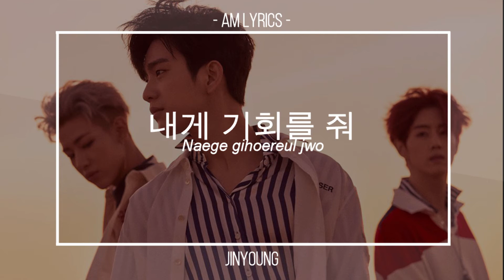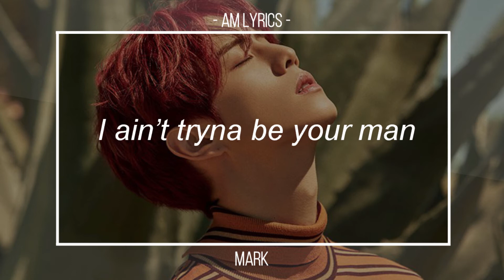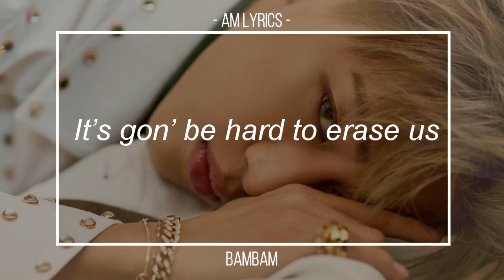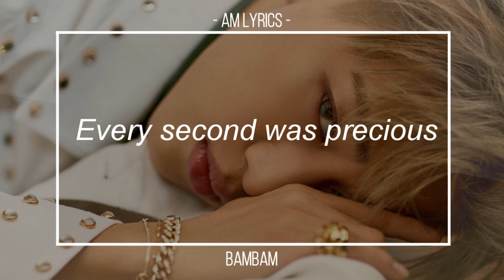[AM Lyrics] Got7 - To Me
Got7 - To Me HAN | ROM
From the album "7 for 7"